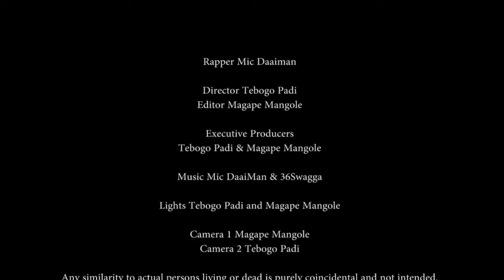DiRTY SiXTEENZ - Mic DaiMan (Pilot)